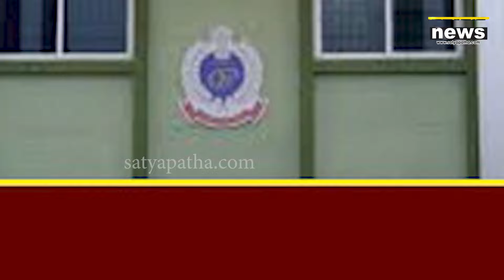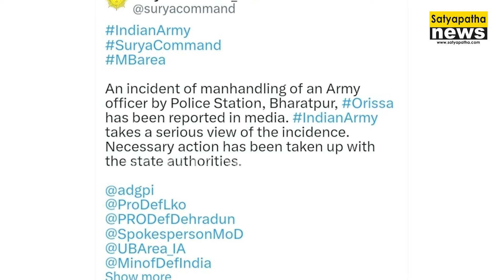ଥାନାରେ ସେନା ଅଧିକାରୀ ଓ ବାନ୍ଧବୀଙ୍କୁ ମାଡ଼ ମାମଲା; IIC ସସ୍‌ପେଣ୍ଡ, କ୍ରାଇମବ୍ରାଞ୍ଚ ତଦନ୍ତ ଜାରି || Satyapatha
ଥାନାରେ ସେନା ଅଧିକାରୀ ଓ ବାନ୍ଧବୀଙ୍କୁ ମାଡ଼ ମାମଲା; IIC ସସ୍‌ପେଣ୍ଡ, କ୍ରାଇମବ୍ରାଞ୍ଚ ତଦନ୍ତ ଜାରି

Click on the playlist 'Satyapatha With Satyaprakash' & watch all the editorial episodes.